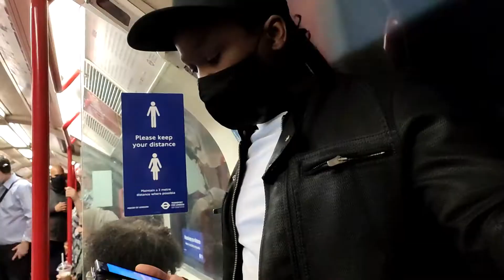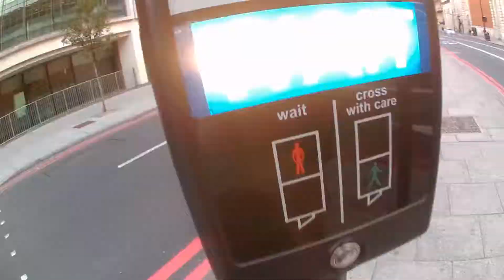Trip to London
CHEAP INSIDER in Mini Trip to Victoria - London ||Quick Walk Around||
PS: Recorded before mask mandate indoors. - 2020